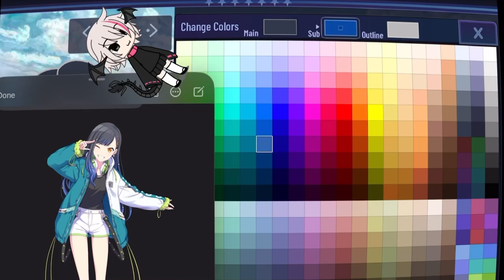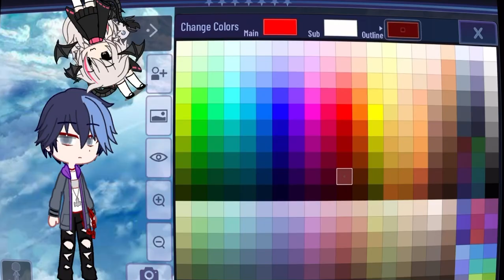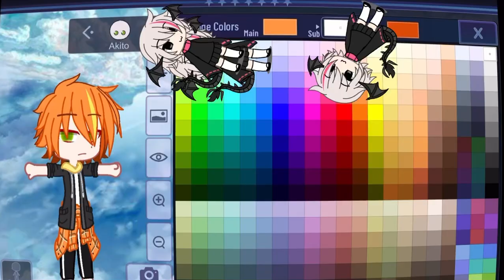Making VBS in Gacha club!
Apps used:

GachaClub
CapCut
Gacha life

I think I am losing my sanity.
I want to kms

AHHHHHHHHHH
ILL DO MMJ NEXT
AJHJHHHHHHHHHHHHHH

Guys as soon as I finish these I’ll get back to reaction videos (I PROMISE JDHSHVAUWHGVOA)